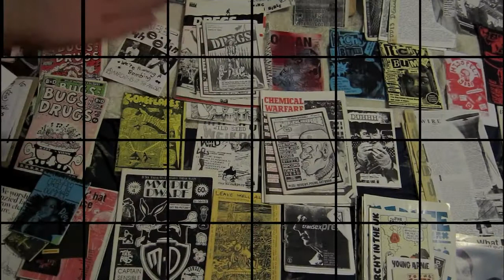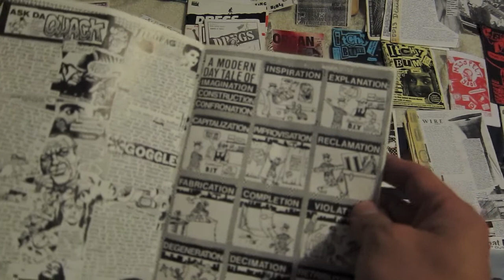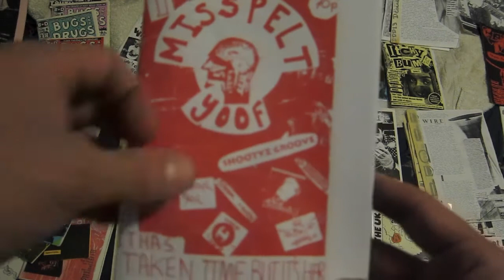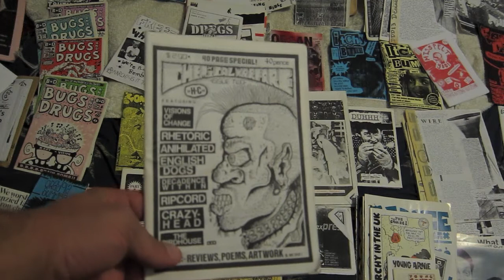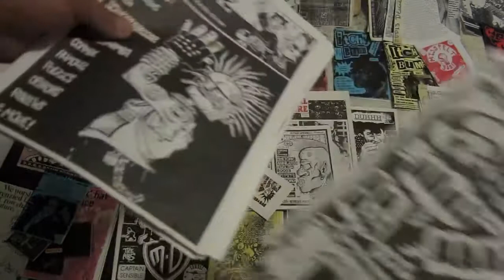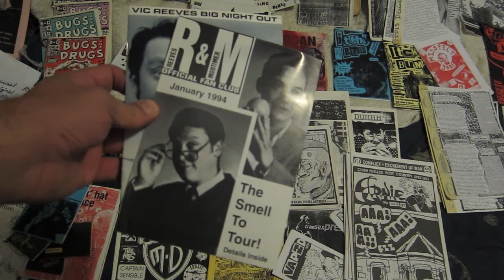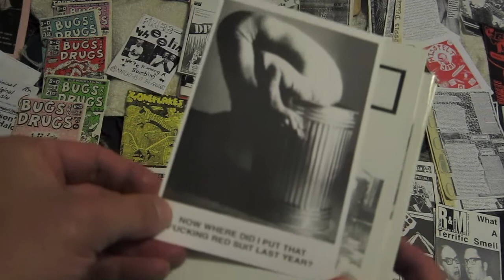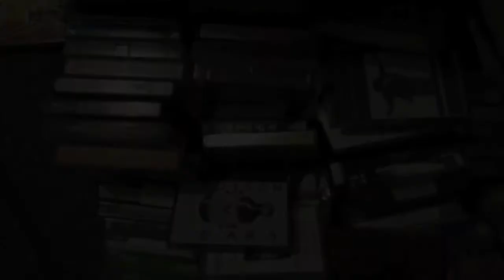Dullbedsitblogger Takes You To Before Myspace!.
Do you remember any of the Zines if you have any relevent links